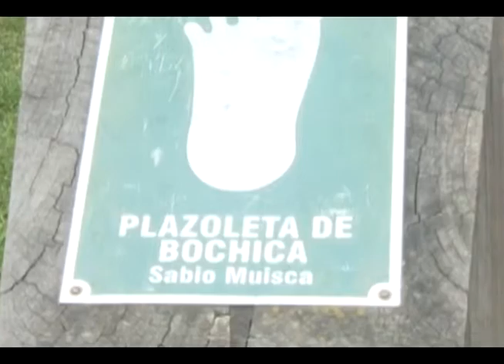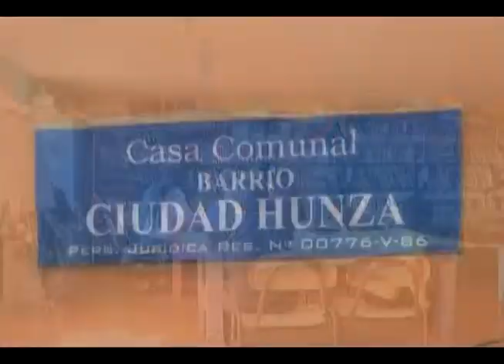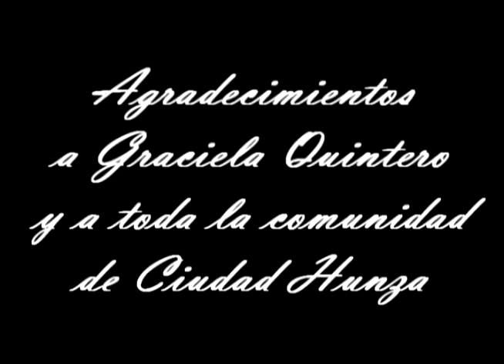Las raíces del cerro (Crónica)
Crónica y reportaje para televisión